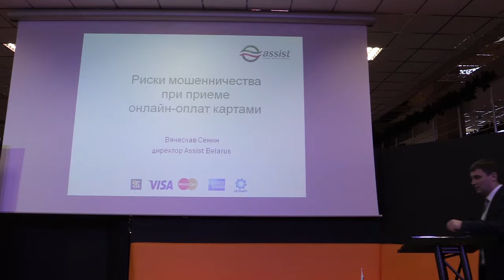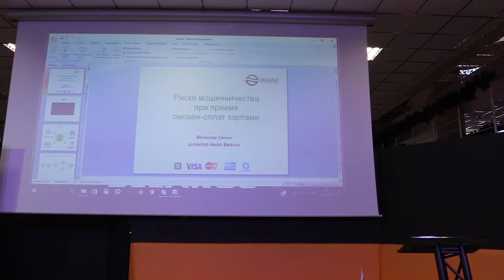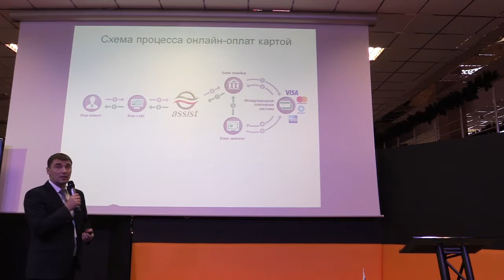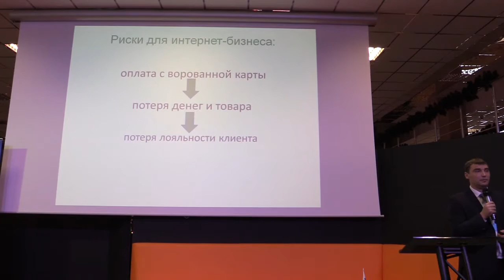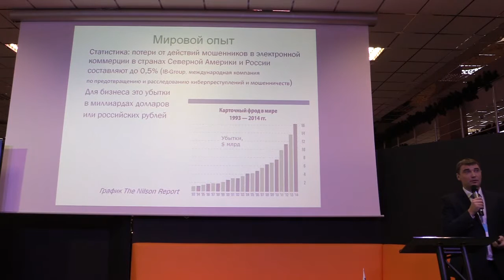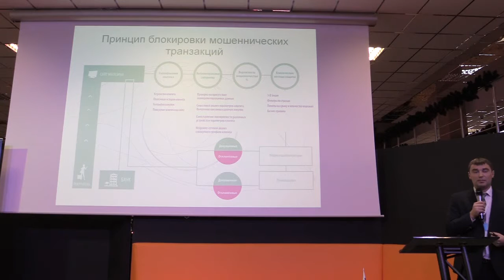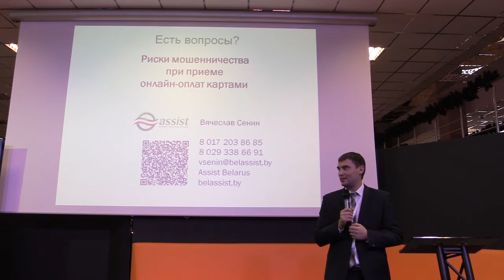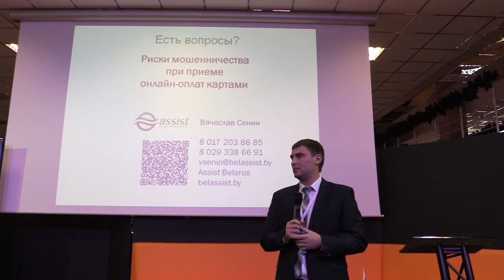Риски мошенничества при приеме онлайн-оплат картами - Вячеслав Сенин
Вячеслав Сенин, директор Assist Belarus
"Риски мошенничества при приеме онлайн-оплат картами"